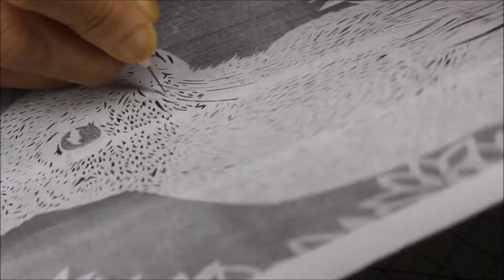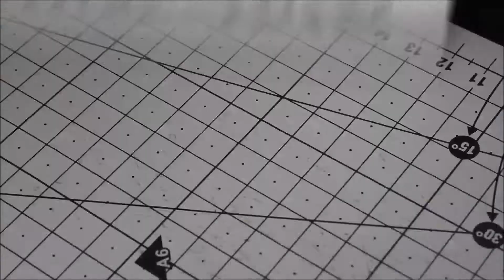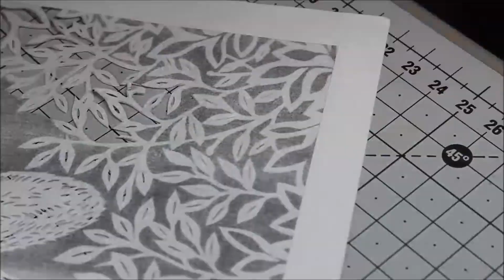DIY / PAPER CUTTING / RABBIT /ART / CRAFT /TUTORIAL /EASY & SIMPLE WAY